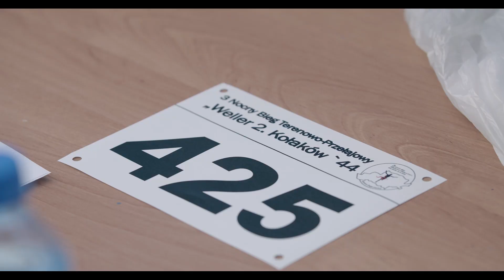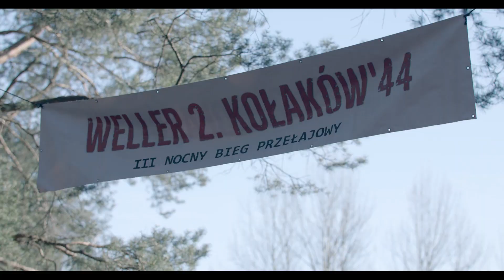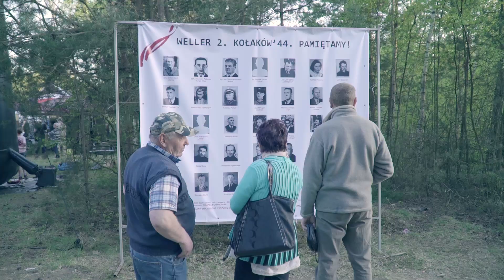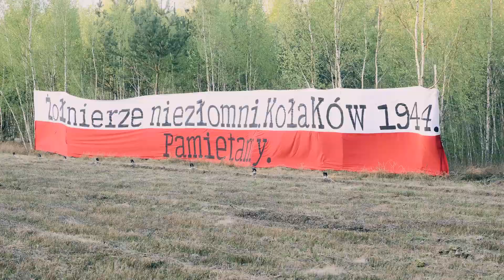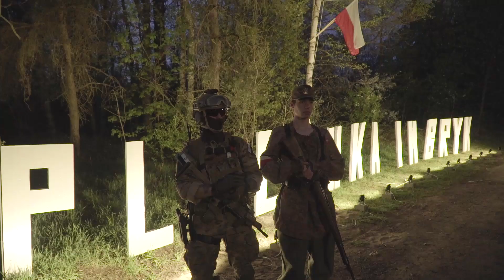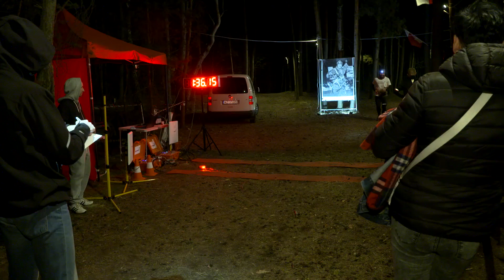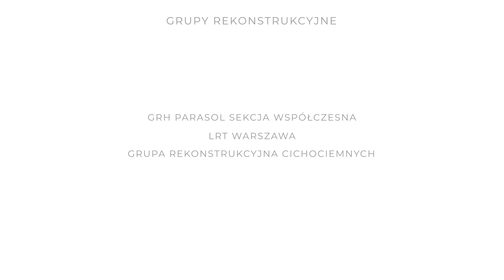Weller 2 - reportaż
obchody 74 rocznicy zrzutu Żołnierzy AK Cichociemnych na placówkę odbiorczą "Imbryk" pod Kołakowem